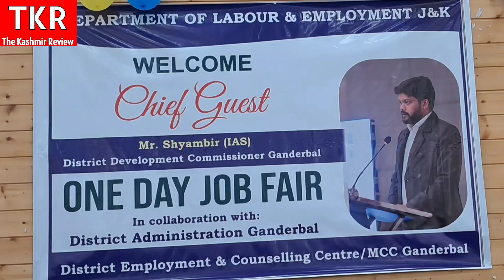One Day Job Fair Mela For Unemployed Youth Held At Government Boys Higher Secondary School